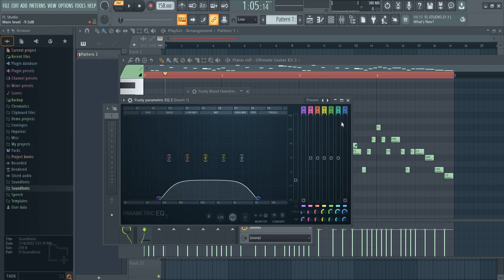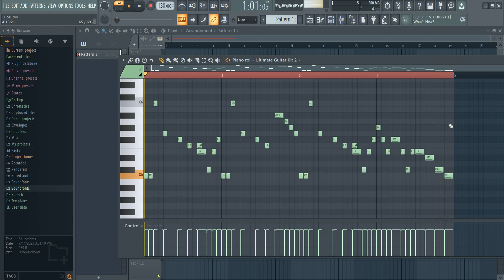How To Make Megalovania Using An Overdriven Guitar In FL Studio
it's not the entire thing but i just showed how you can make a homestuck styled megalovania
the soundfont i used is the ultimate guitar kit 2 and it's pretty good especially for heavy metal music, now if i show an entire tutorial of how to make a megalovania it will be too long and complicated
but how i learned to make megalovania was using a megalovania flp, because if you don't know how to make a song an flp could help you learn it easily, i wish i could make a tutorial video about making the entire song but it will give me a copyright claim even if it's not the same instruments just because the song has the same melody as megalovania